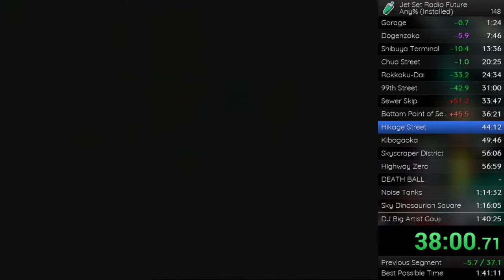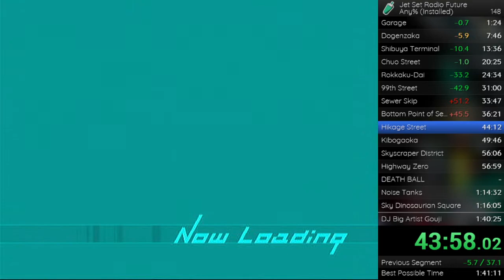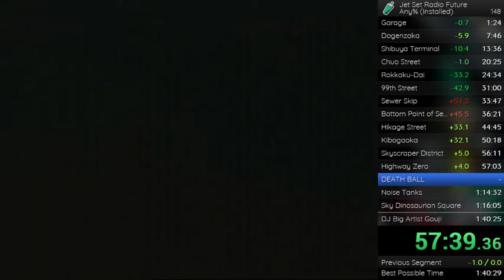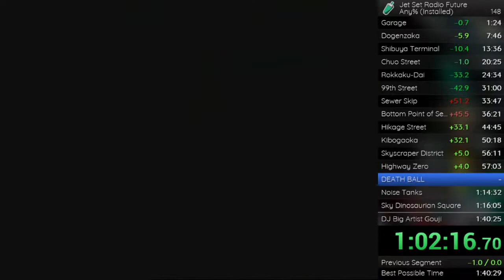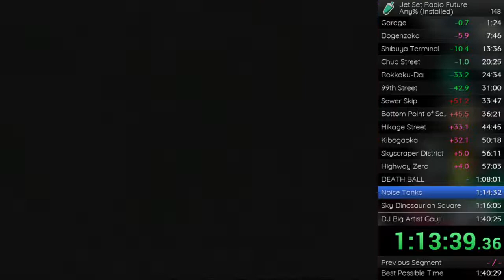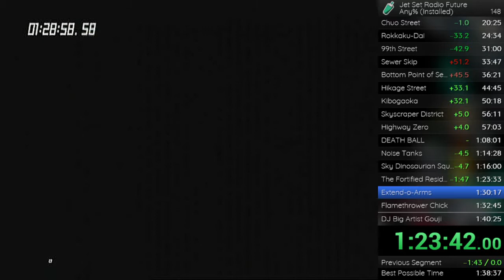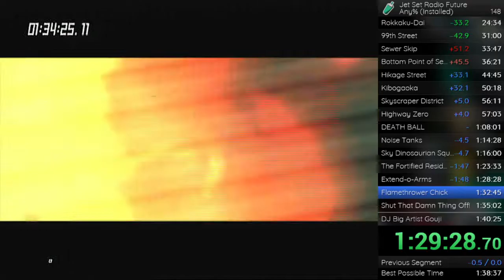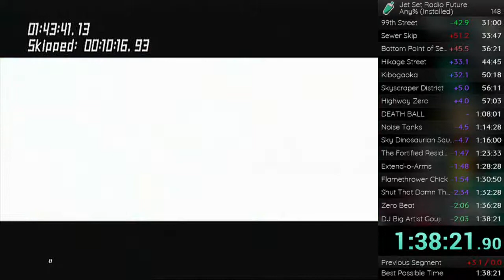(1:43:41) Jet Set Radio Future Any% PB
i used my old capture card, could you tell? (no)
I like this run, had i gotten cucumber, or bottom point had gone better, it might have been a 42 or even 41. it's alright, im very proud of this.